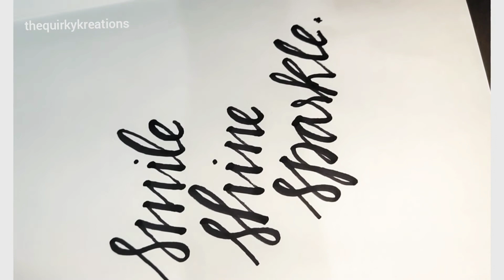Calligraphy writing- Easy learning tutorial for beginners- Positive quotes- Smile Shine Sparkle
Calligraphy, the art of writing.  You can use a brush pen, marker, paint brush, pen, or pencil.    Keep practicing for perfect lettering.  Calligraphy writing is ideal for greetings, letters, canvas creations and so many.